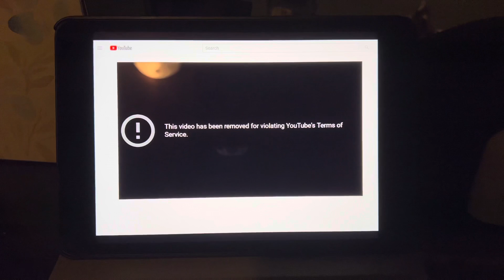Every Apology video, ever…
Rock on joes 🎸🔥🤟